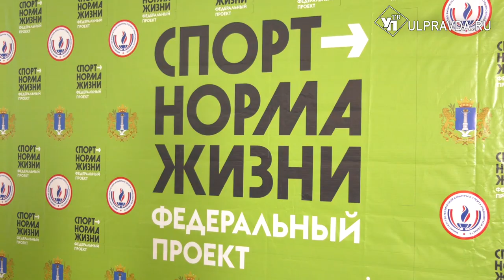Девиз простой: «Живи борьбой». На что олимпийский чемпион Карелин согласился в Ульяновской области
Программу развития этого вида спорта до 2024 года обсудили на пленарном заседании с участием трехкратного Олимпийского чемпиона Александра Карелина. Легенда советского спорта с рабочим визитом посетил родину греко-римских чемпионов.